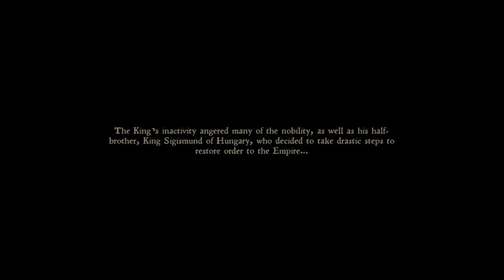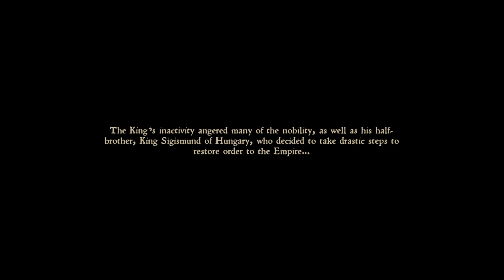Kingdom Come: Deliverance part 1 Good Clean Fun